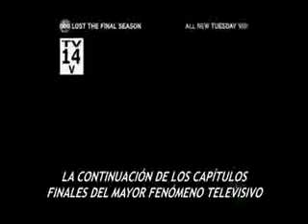Perdidos 6x04 - El 2 Sustituto [ABC Promo 3]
When an p-and-coming rock star's dead body is found staged in a scene straight out of her hit music video, Castle and Beckett delve int the wrld of obsess...